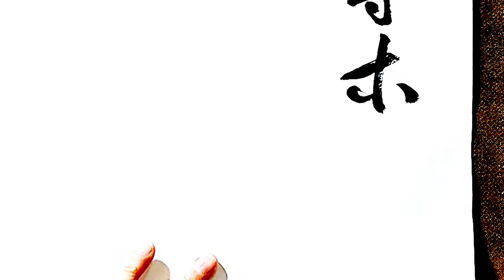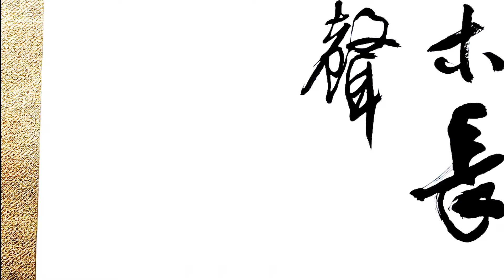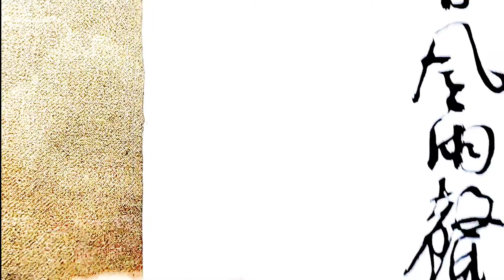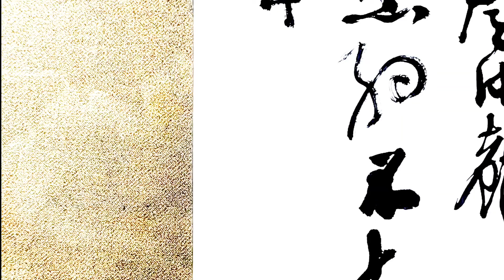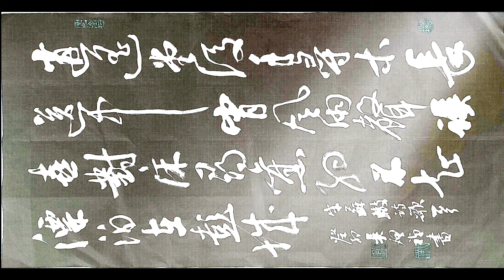行草書宋朱轍詩歌一首-逍遙堂後千尋木，長送中宵風雨聲。誤喜對床尋舊約，不知漂泊在彭城。-吳啟禎書法教室教學